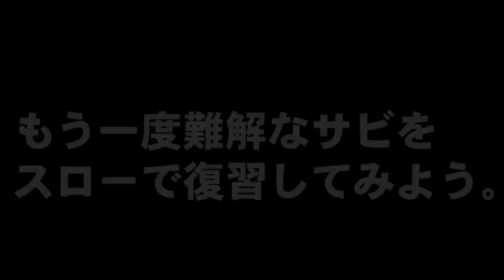サウイフモノ「残虐マニフェスト」ブス過ぎる振り付け講座2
kazko is so happy